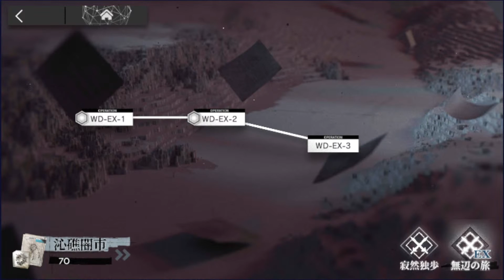#868【アークナイツ】遺塵の道を WD-EX-2 (通常/強襲)【明日方舟-】2021 10 07